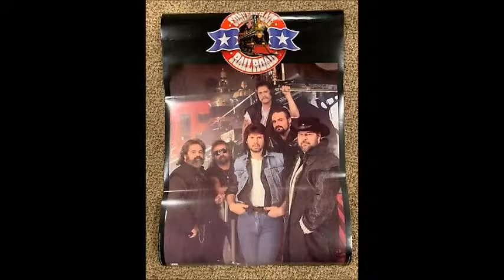Redneck Romeo~Confederate Railroad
From The 1994 Album "Notorious" By Confederate Railroad